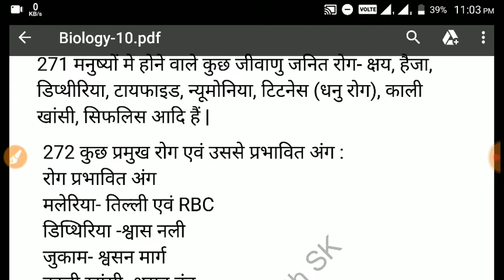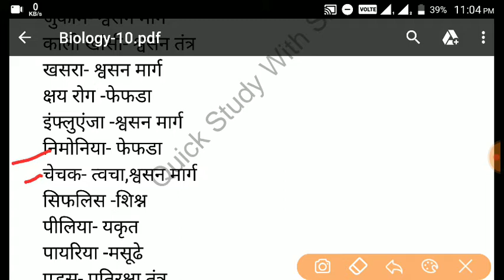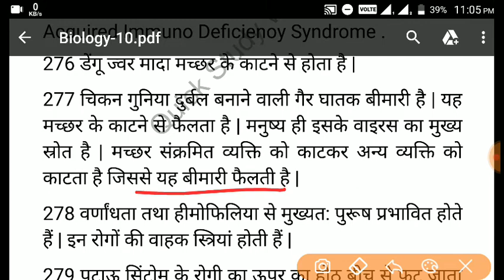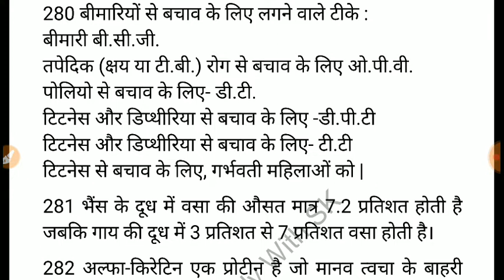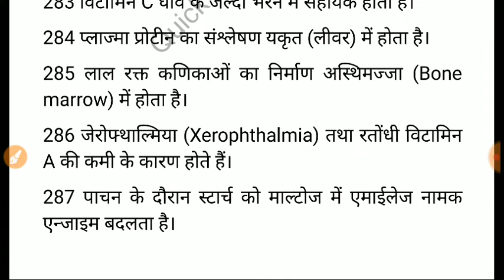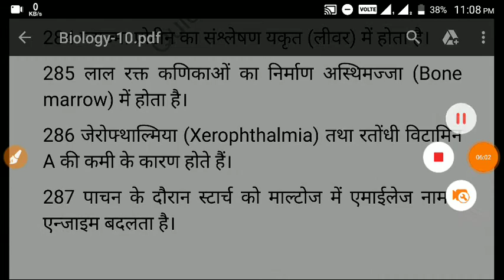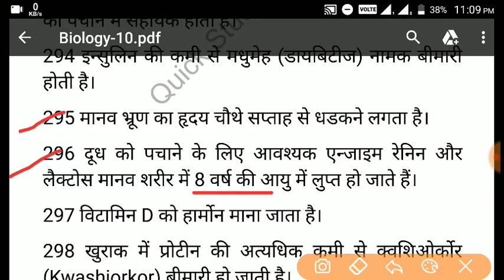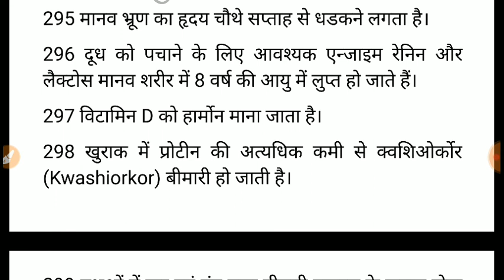Biology (जीव विज्ञान)। परीक्षा में बार-बार पूछे जाने वाले प्रश्न।Top-30। Biology Part-10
Telegram join करने के लिए इस लिंक पर टच करें
Quick Study With SK
Teaching Exam Special